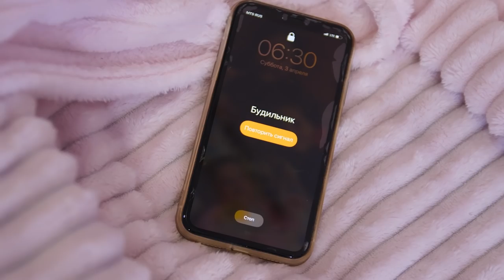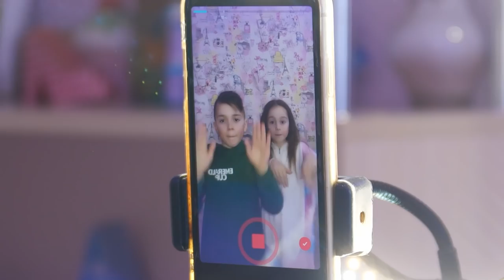SLAVA MARLOW - Ты Горишь Как Огонь (ПАРОДИЯ)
Покупай наш МЕРЧ УЧАСТВУЙ В КОНКУРСЕ!!!